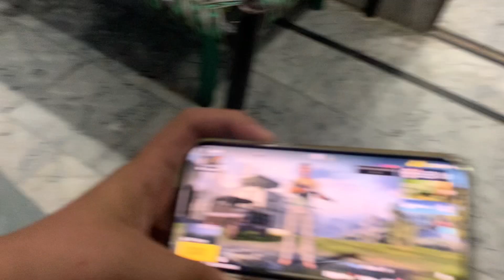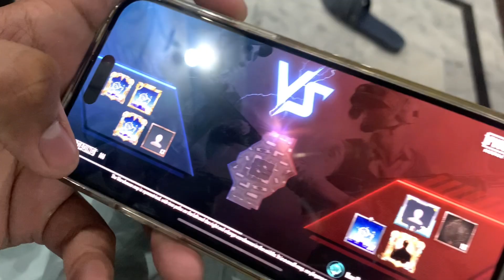Chachu me invite|| Nadir vlog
YouTube I show this video in Chachu me invite
Chachu me invite
Nadir vlog